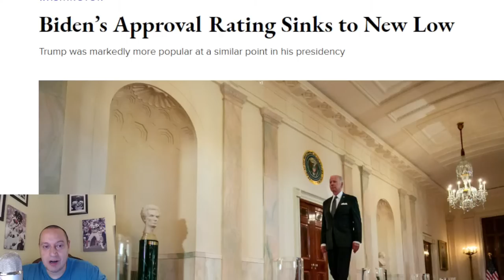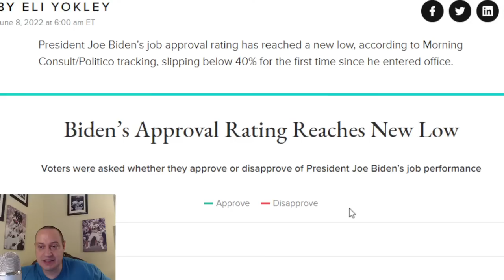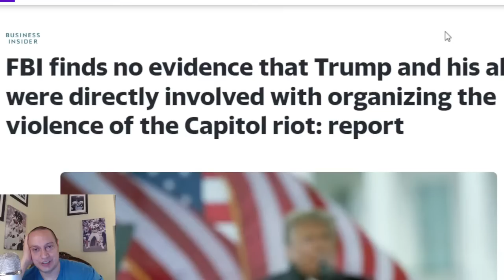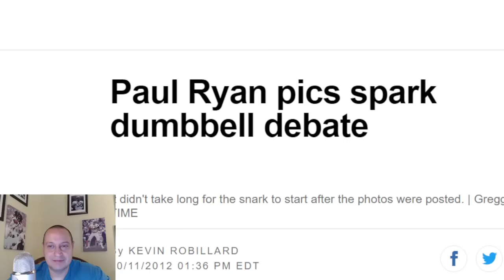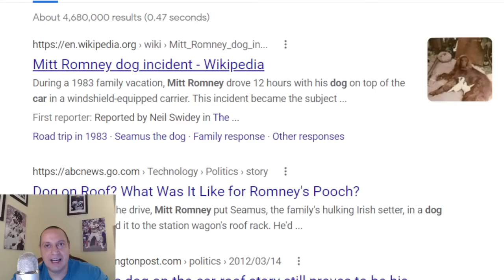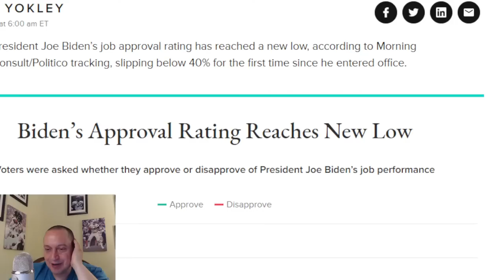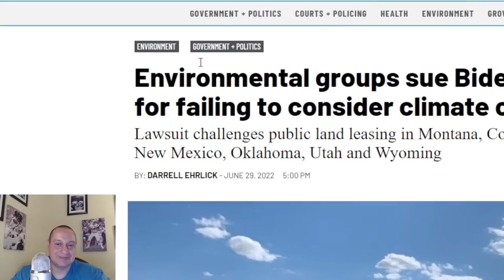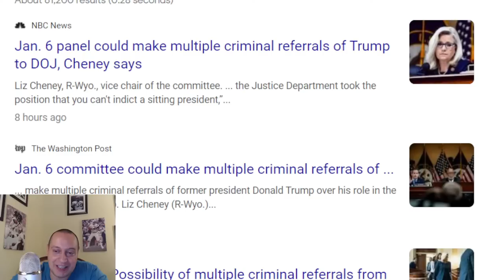Liz Cheney Asks DOJ to Prosecute Former President